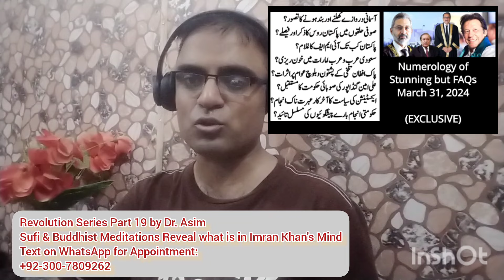Revolution Series Part 19 by Dr. Asim: What is in Imran Khan's mind about Protests, Change & Revolt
this vlog is absolutely based on Numerology and I have no concern with any political party or social group. my unconditional love is only for Pakistan and Pakistan army. salute to both.